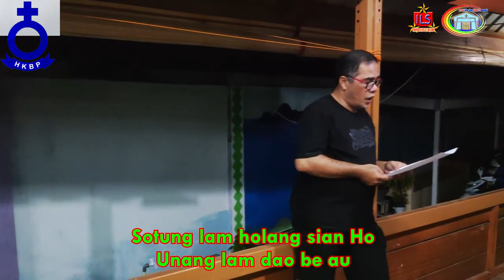Koor Ama HKBP | Sai Pahot ma Rohangku Tuhan | HKBP Banda Aceh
Koor Terbaik di HKBP, yang mengingatkan kita agar hidup dalam pembaharuan, menuju hidup yang lebih baik, sesuai dengan Kehendak Tuhan. Dibawakan oleh Punguan Ama HKBP Banda Aceh.